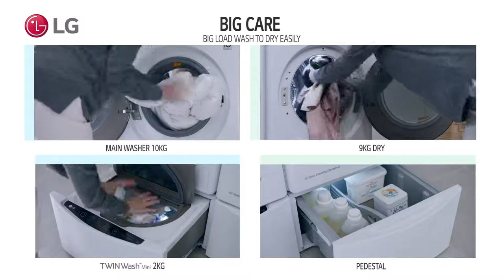LG DUAL Inverter Heat Pump Dryer - Flexible matching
Discover LG's TWIN Care of washer and dryer pair sets, designed to save you time and money in your busy life.